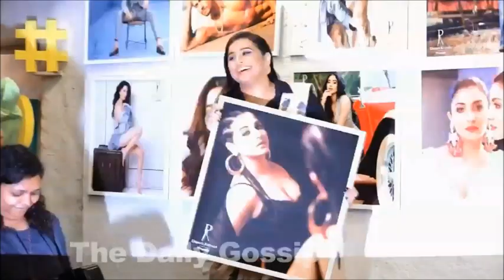Are..Uncle Jii छोड़ Bhi दो Ab 🤪Vidya Feeling Uncomfortable With old Man In Front Of Everyone